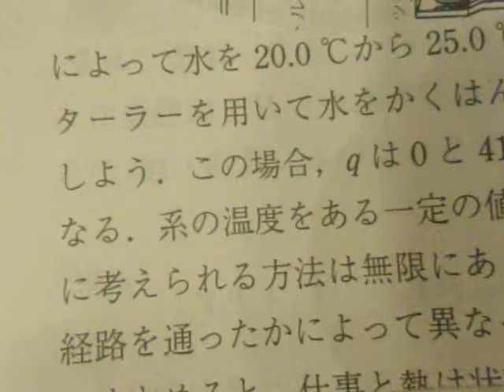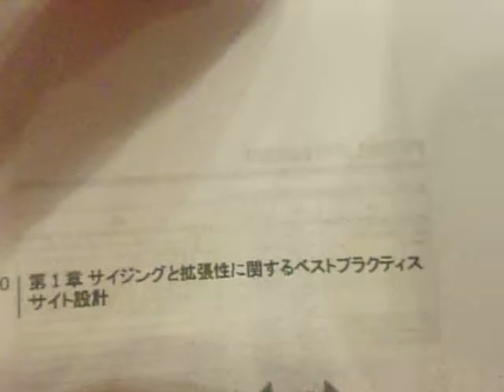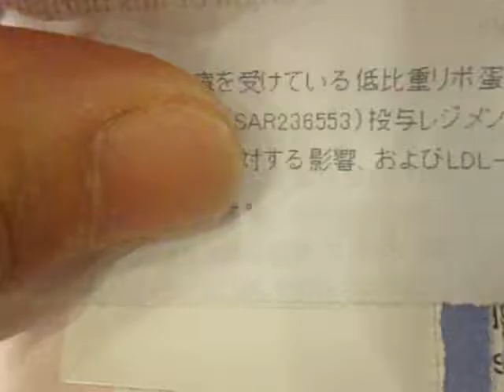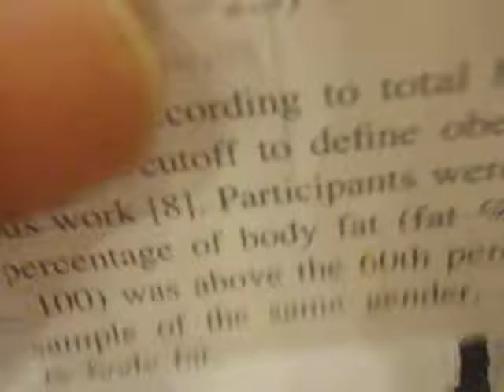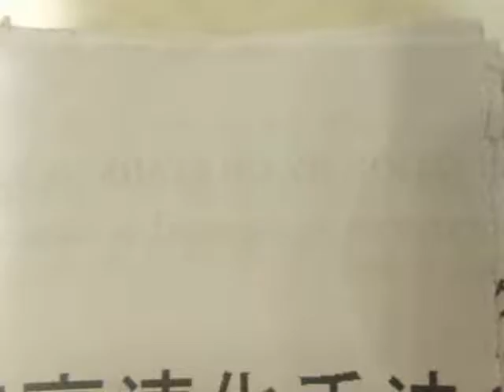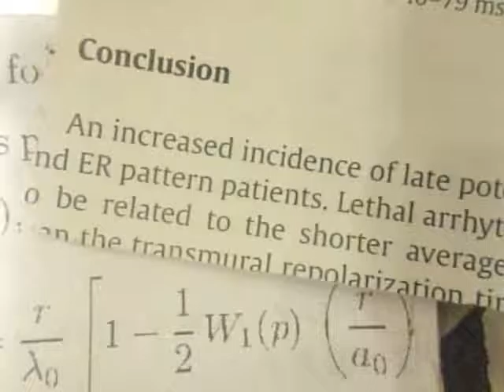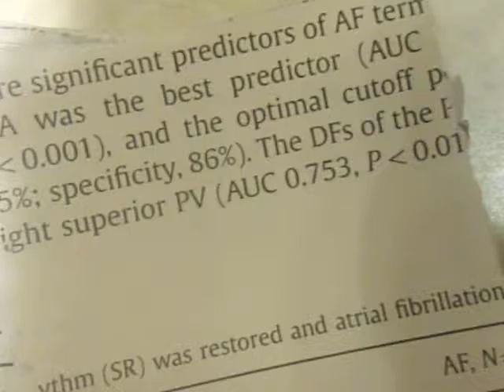GEDC1936 2016.10.26 循環器学会資料など